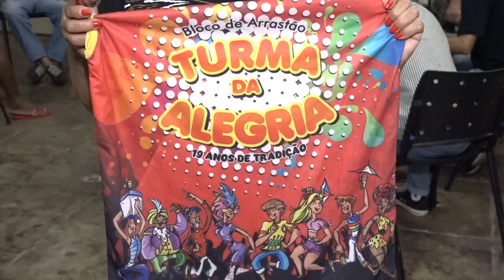Reunião dos Blocos de Samba de Caxias (MA)